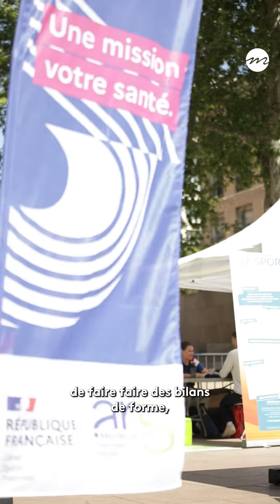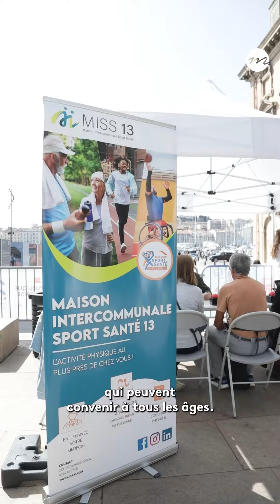Des animations gratuites les 12 et 13 avril à Marseille pour promouvoir le sport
Les 12 et 13 avril, l'Agence régionale de santé a donné rendez-vous au public pour de nombreuses animations sportives gratuites partout dans la région et à Marseille.

Plus d'infos sur Made in Marseille